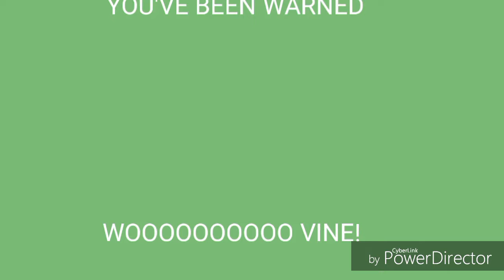Vine (gacha life) {WARNING SWEARS!}